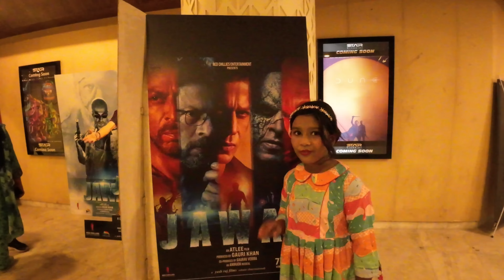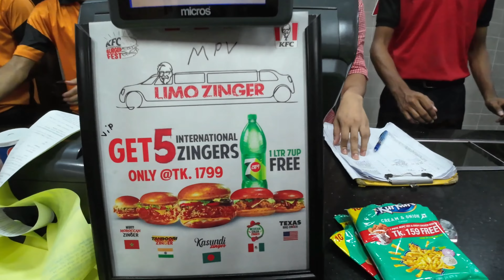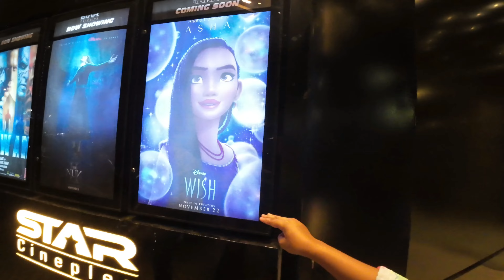The secret to getting free chicken from KFC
Free Chicken from KFC

kfc,
kfc chicken recipe,
kfc mukbang,
kfc radio,
kfc chicken,
kfc style fried chicken recipe
kfc offer,
kfc chizza,
kfc bangladesh,
kfc all menu,
all in one bucket kfc,
air fryer kfc chicken recipe,
all kfc menu,
kfc bucket,
kfc bucket chicken,
kfc bangladesh food review,
kfc burger reviewkfc chicken,
kfc chicken recipe,
kfc chicken eating,
kfc chicken fry,
kfc chicken fry recipe,
kfc chicken recipe bangla,
kfc chicken challenge,
kfc chicken burger,
kfc chicken popcorn recipe,
kfc chicken recipe at home,
kfc chicken roll,
kfc chicken at home,
kfc chicken and rice,
kfc chicken and burger,
air fryer kfc chicken
kurkure free chicken kfc,
kurkure free kfc chicken,
kfc chicken with chips,
kfc chicken fast eating,
kfc all chicken box,
fry chicken like kfc,
kfc power,
kfc kurkure,
kfc chips review,
kfc chicken recipe chips,
kurkure kfc offer,
kfc all items,
kurkure fried chicken,
kurkure chicken,
all chicken box kfckurkure free chicken,
kurkure fried chicken,
kfc free chicken,
kurkure free,
kurkure kfc chicken,
kfc 4 piece hot and crispy,
kurkure chips kfc offerkfc free chicken,
kfc free chicken bucket,
free bucket of chicken refill kfc,
kfc app free chickenkfc offer,
kfc chizza,
kfc bangladesh,
kfc all menu,
all kfc menu,
kfc bucket,
kfc bucket chicken,
kfc burger review